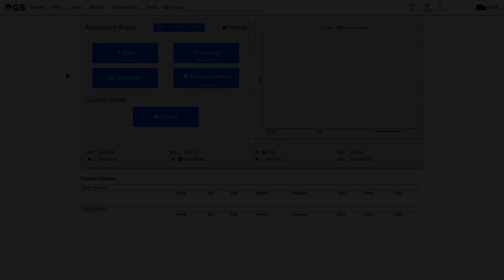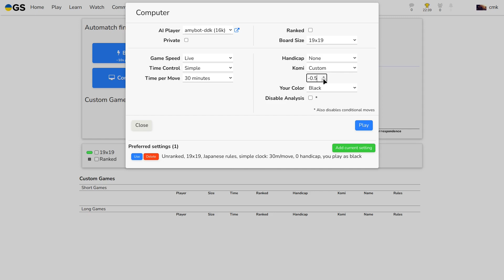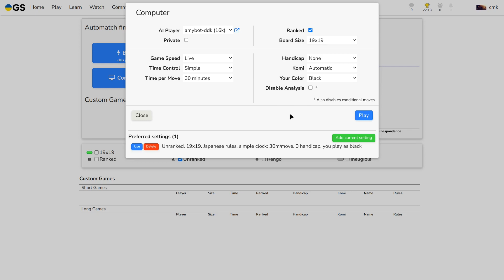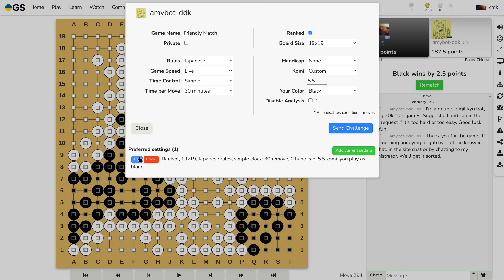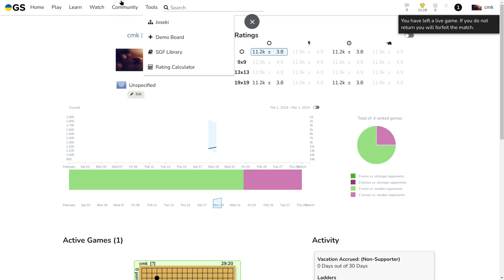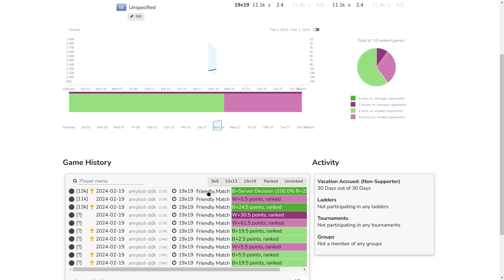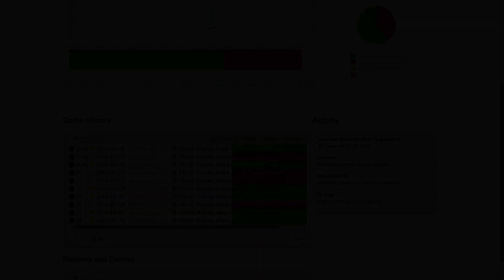Road to 12 kyu at OGS: playing with amybot DDK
Chess variants (including Korean chess janggi!):
CONTENTS:
00:00 Intro
02:20 Game 1
18:56 Game 2
33:31 Game 3
50:06 Game 4
01:03:04 Game 5